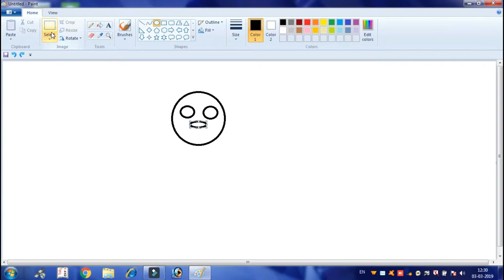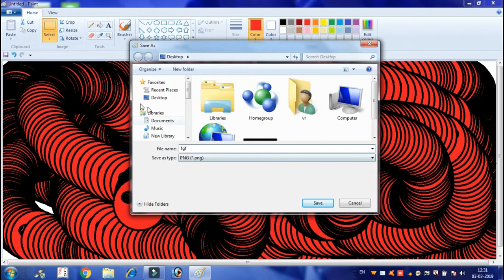Amazing Drawing In MS- Paint || Best Drawing || Gautam Buddha Computer (GBCTI)